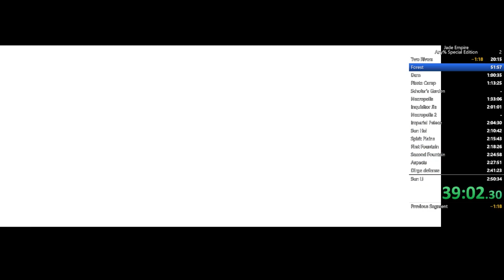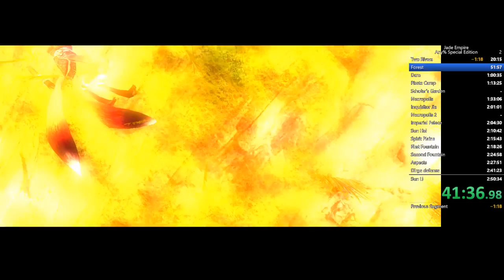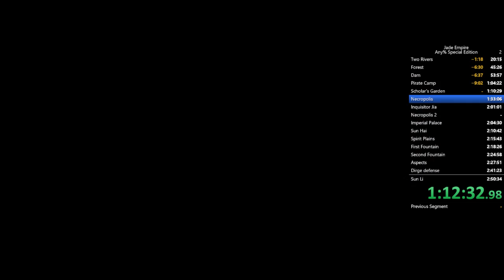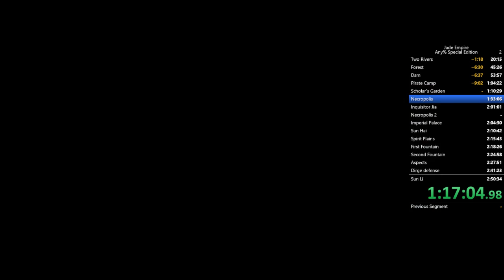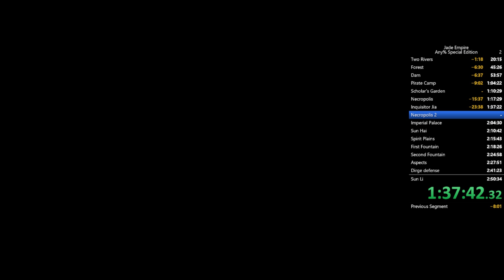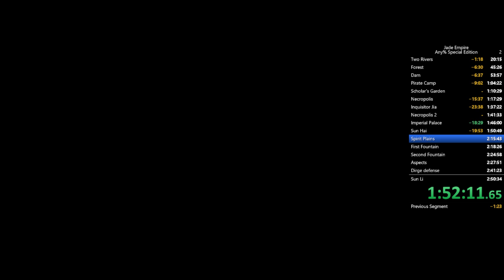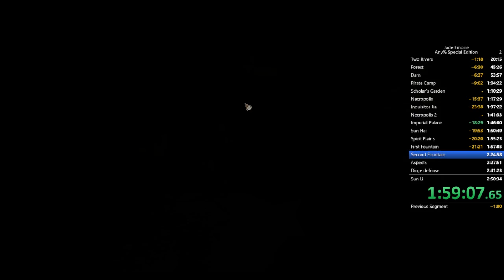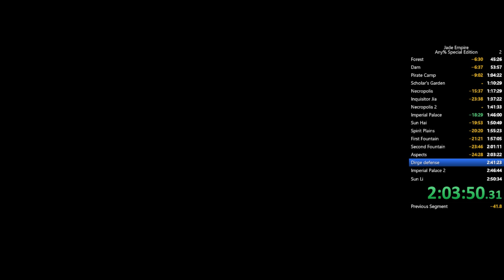Jade empire Any% Special edition in 2:23:42 [WR but not really ]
Not too shabby. Now I need to learn how to actually play the game -- Watch live